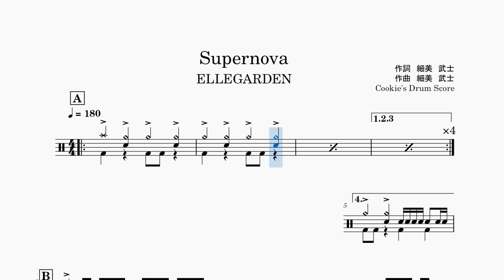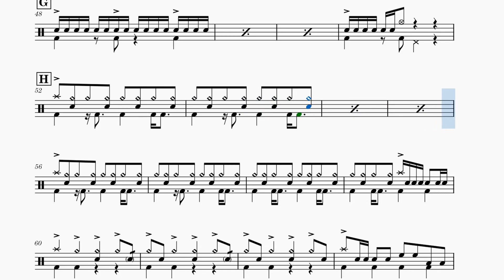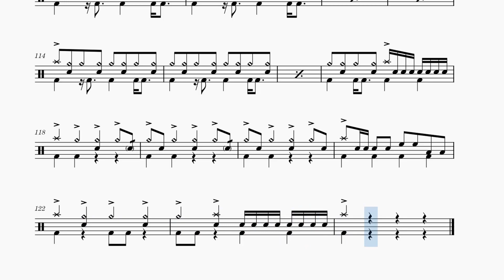【ドラム楽譜】 (ドラム音源のみ) Supernova / ELLEGARDEN 【Drum Score】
【ドラム楽譜】 Supernova / ELLEGARDEN 【Drum Score】

こちらの動画はドラム音源のみとなっております。